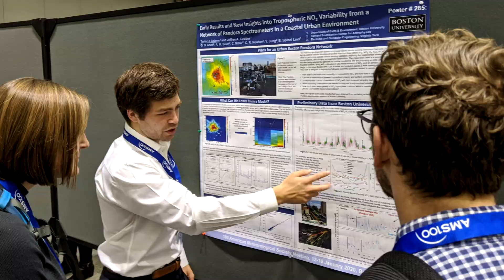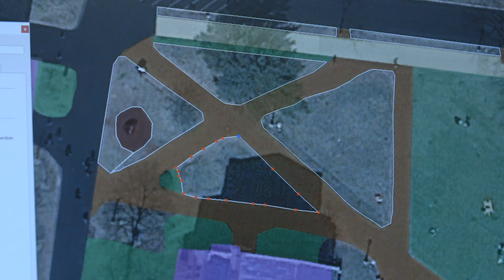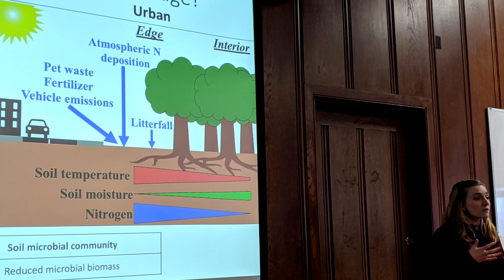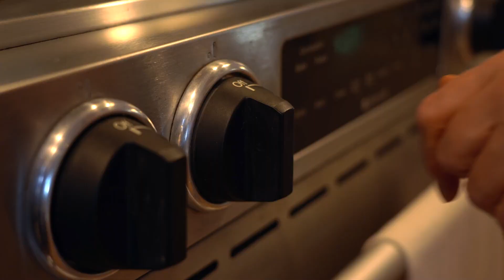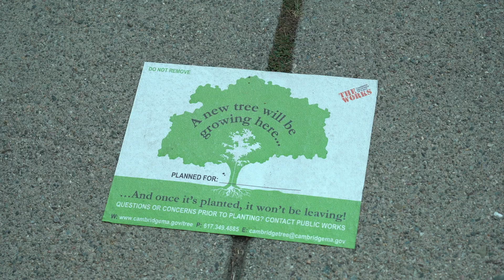How can my PhD make a difference? | Boston University URBAN Program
The Boston University URBAN Program prepares PhD students to help cities tackle environmental challenges including climate change, air and water pollution, and extreme weather events. In BU URBAN, PhD students can make an immediate difference, by applying interdisciplinary methods to internships with governments, non-governmental organizations, and the private sector. In this video, hear from URBAN Program Director Pamela Templer about our innovative and solutions-oriented approach to graduate education that combines training in biogeoscience, environmental health, science communication, and urban governance. You’ll also hear from URBAN Trainee Jessica Wright and Cambridge City Councillor Quinton Zondervan, about Jessica’s URBAN internship researching the climate, health, and economic implications of a ban on natural gas in new construction buildings. URBAN trainees work on a range of topics, including tree equity, coastal resilience, and climate justice. As a National Science Foundation Research Traineeship Program, the Boston University URBAN Program emphasizes preparing students for diverse career paths and broadening participation for groups underrepresented in STEM. Join a community of peers motivated by social justice and striving to co-create environmental solutions that help vulnerable populations. or follow BU URBAN on Twitter and BU URBAN Instagram